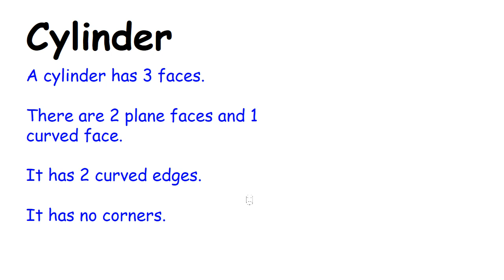Knowledge in 2 Minutes - Solid Figures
By -
Arhama Danish.